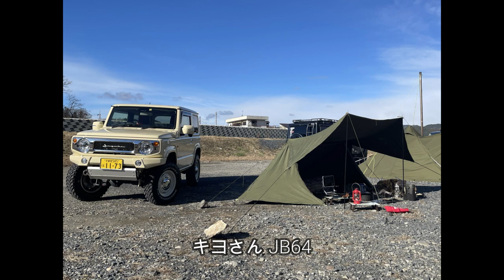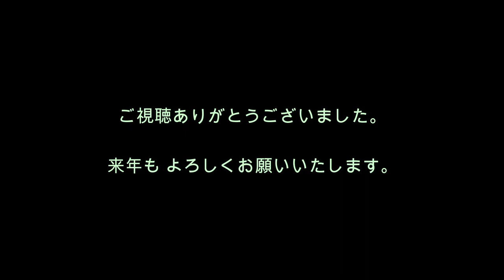2022 おっさんたちのクリスマスキャンプ